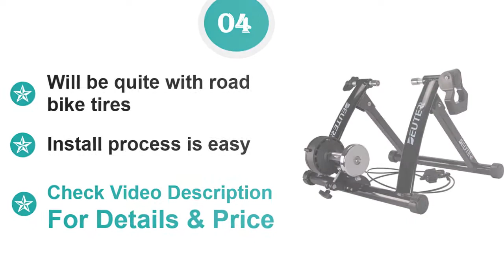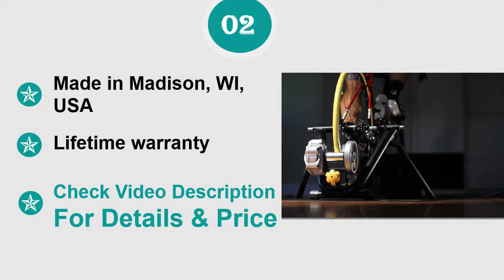Bike Trainers Reviews – Top 5 Best Bike Trainers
We need to know what's wrong and what's right about the best bike trainers. So you can watch the top 5 best bike trainers reviews video. Check details below:

1. Kinetic Road Machine

2. CycleOps Fluid 2

3. Travel Trac Comp

4. Deuter CyberM0nday

5. Conquer Indoor Bike